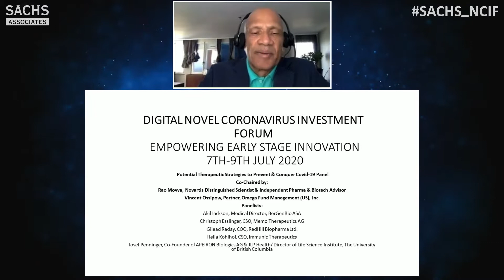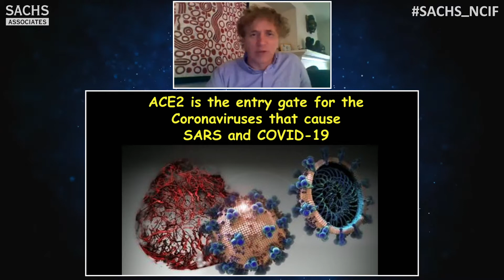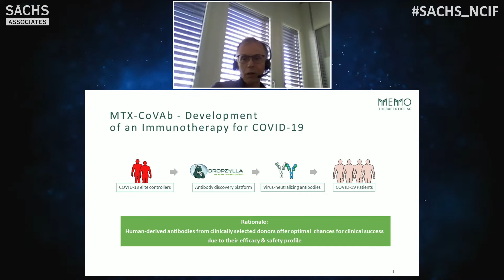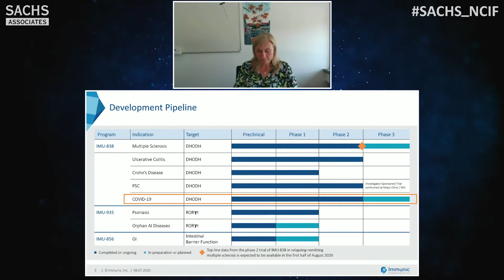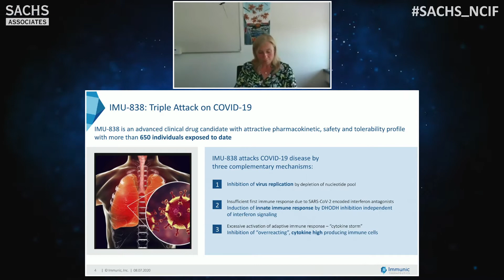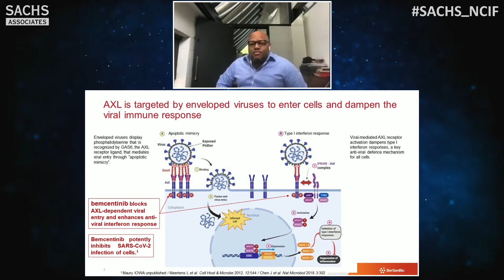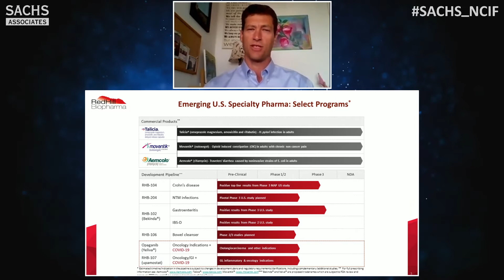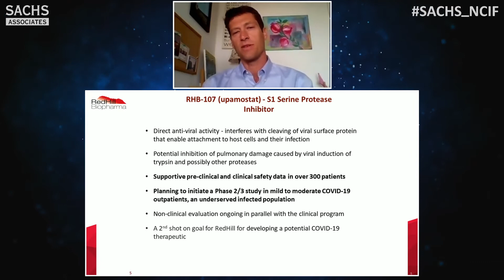Potential Therapeutic Strategies to Prevent & Conquer Covid-19 Panel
Co-Chaired by:
Rao Movva, Novartis Distinguished Scientist & Independent Pharma & Biotech Advisor
Vincent Ossipow, Partner, Omega Fund Management (US), Inc.
Panelists:
Akil Jackson, Medical Director, BerGenBio ASA
Christoph Esslinger, CSO, Memo Therapeutics AG
Gilead Raday, COO, RedHill Biopharma Ltd.
Hella Kohlhof, CSO, Immunic Therapeutics
Josef Penninger, Co-Founder of APEIRON Biologics AG & JLP Health/ Director of Life Science Institute, The University of British Columbia